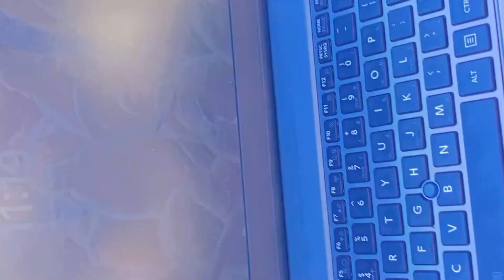ATHLETICS Ka Barra Muqabla | Second Day Of Athletics sports at district level MR Ali Bhai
This video made for enjoyment purpose and for fun . This video have lot of fun and joy .

"Join us on a wild and wacky adventure in our latest vlog!
 Get ready to laugh, have fun, and experience all sorts of unexpected and exciting moments as we explore the city and try new things.

From food challenges  to random acts of kindness , spontaneous dance parties and cricket games, this video is guaranteed to bring a smile to your face and a burst of energy to your day.

 So sit back, relax, and get ready to be entertained as we take you on a wild ride filled with humor, heart, and lots of hilarious moments."